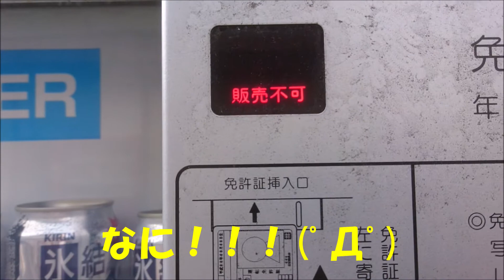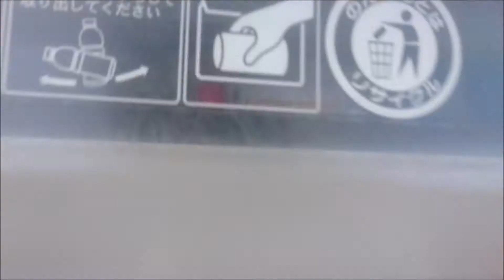横須賀グルペー散歩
散歩の途中『お酒の自動販売機』を発見！！！